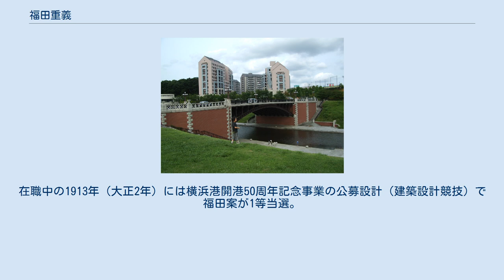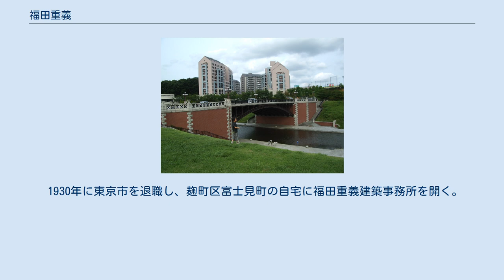福田重義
福田 重義（ふくだ しげよし、1887年(明治20年） - 1971年(昭和46年）は、日本の建築家。
大正期に長く東京市の建築家、建築行政家として、また都市計画の方面でも活躍した。
 長崎県生まれ。
1908年（明治41年）、東京帝国大学工科大学建築学部を卒業。
同年の卒業生に出浦高介、田中実、渡辺節、徳大寺彬麿らがいる。
 住友総本店臨時建築部（現日建設計）、三菱合資会社地所部（現三菱地所設計）を経て、1910年、東京市技師になる。
在職中の1913年（大正2年）には横浜港開港50周年記念事業の公募設計（建築設計競技）で福田案が1等当選。
設計原案ならびに基本構造設計を手がけた。
その後、建築課長ののち、東京市都市計画試案を立案し調査課長、市場建設課長、営繕課長などを歴任。
 関東大震災後の1924年、市場施設視察のため、欧米に出張。
1928年、建築課長から復興事業局長に昇進（池辺稲生の後任）。
石原憲治、田中希一、佐野利器らと震災復興事業に従事した。
 1930年に東京市を退職し、麹町区富士見町の自宅に福田重義建築事務所を開く。
1937年、万国博覧会の工営部長に就任（博覧会は1940年開催予定であったが、戦争の激化により中止）。
1938年（昭和13年）、日本建築学会副会長。
 1940年、同潤会建築部長、1941年、住宅営団理事・建築部長に就任。